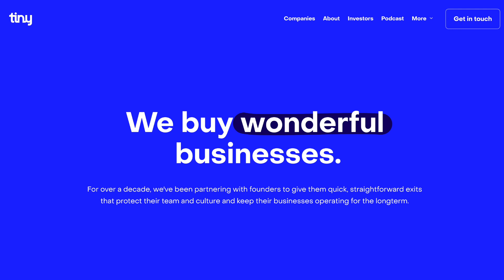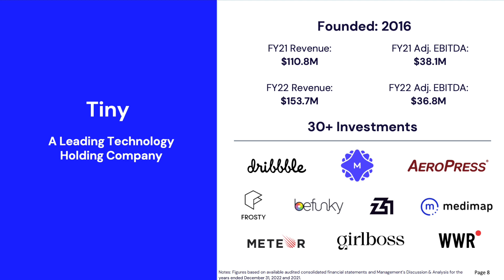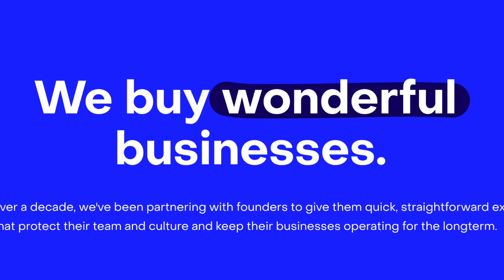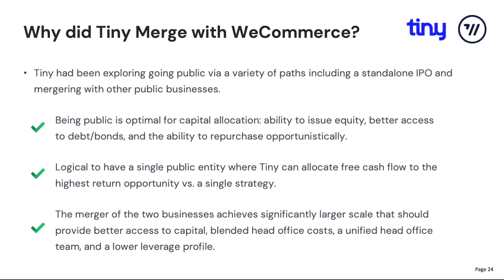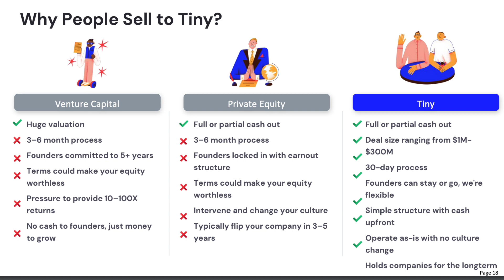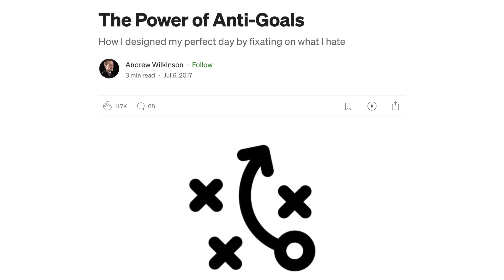A Next Gen Warren Buffett? Tiny's Andrew Wilkinson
In this episode I discuss the young Canadian billionaire investor and entrepreneur Andrew Wilkinson. He's the co-founder of Tiny Ltd , which has been labelled a baby Berkshire Hathaway of Tech. It's a small-cap holding company comprising many previous company acquisitions, start-ups, and company investments.

Timestamps:
00:00 Andrew Wilkinson and Tiny Ltd intro
00:23 A Berkshire Hathaway of Tech
01:24 Buying like Buffett and Mark Leonard (of Constellation Software)
02:22 Focusing on the businesses not the share price
03:14 Owning only wonderful businesses
04:28 Bootstrapping experience makes for better investing
05:43 Serial entrepreneurship since 2010
06:55 Discovering Warren Buffett and value investing
07:58 Getting to know Bill Ackman, Howard Marks, Warren Buffett and Charlie Munger
09:32 The 2023 Tiny and WeCommerce merger
10:24 Doing quick Buffett-like deals
11:11 Learning extreme delegation from Buffett
12:23 The power of anti-goals
12:47 Final thoughts

As seen in this video, I use TIKR Terminal to help analyze great businesses, follow top investor portfolios, and help monitor my portfolio (refferal link)